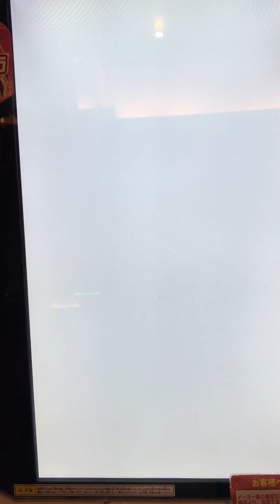[新ムシキング]久々に激闘乱入バトルに挑戦！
ココ最近はずっとスルーしていた激闘乱入バトルを久しぶりに挑戦した来ました！

使用したムシ 伝説の巨大甲虫 ヘルクレスオオカブト SSR 強さ300
桜の季節を告げる者 オオシモフリスズメ SSR 強さ+60
蒼穹を舞う妖魔 ニシキオオツバメガ SSR 強さ+60